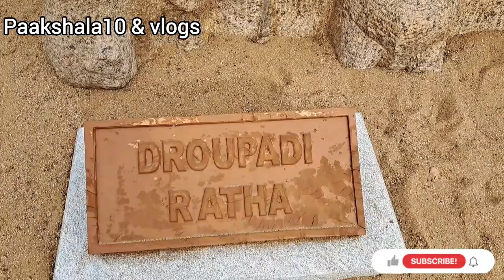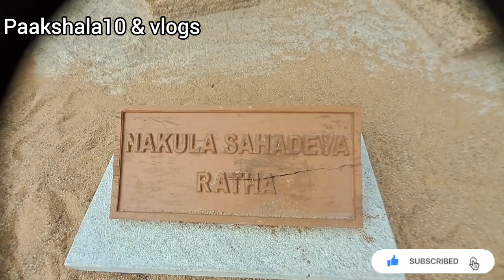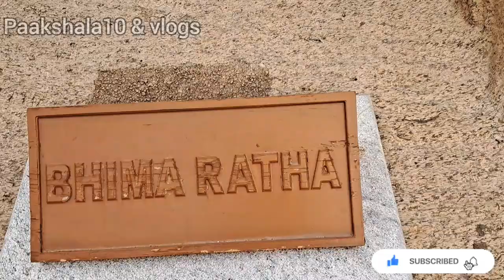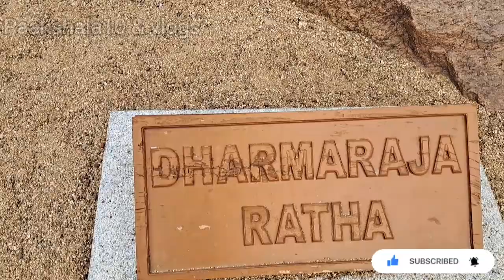Pancha Pandava Rathas temple. Mahabalipuram,Chennai. UNESCO WORLD HERITAGE SITE.@PAAKSHALA10 & VLOGS